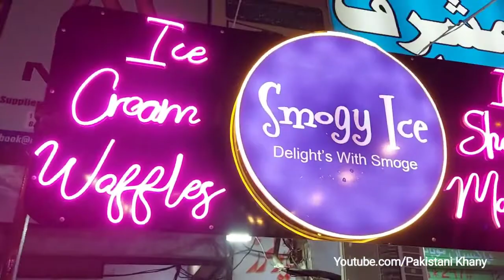Rolling Ice Cream | Live ice cream making | Fastest young boy makes amazing ice cream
At this channel " Pakistani Khany" we show Pakistani Street foods, authentic recipes, desi Village foods, wedding foods, traditional foods and food processing.
In current video you are seeing live ice cream making. Fastest young boy sells amazing handmade ice cream 🍦.  He makes 40 plus flavours ice cream like Mango, Strawberry, Tuty fruity, Dry fruit, Kita Kat, Chocolate, Oreo etc. People likes very much his amazing ice cream.
Location:
Barkat Market, Garden Town Lahore.
Price:
Small Cup Rs.200/-
Large Cup Rs.300/-